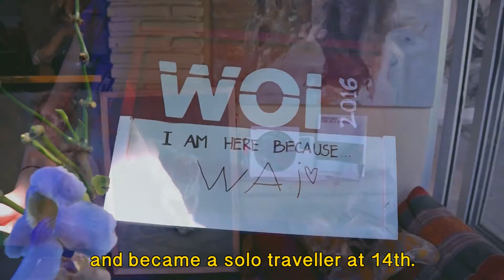[Bloo Art Space] - WOI 2016 - Wall of Indonesia - Wai Santy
So what makes one as an Indonesian artist? There are of course no definite answer, and it may (or actually should) differs from one another.

To explore this fragments of geographical identity discourse through WOI 2016, Bloo Art Space asks 18 Bali-based Indonesian artist to share their thoughts, feelings, believes in the local essences that they found in their artworks.

Discover what Wai Santy, one of our participant has to say through WOI 2016. Enjoy!